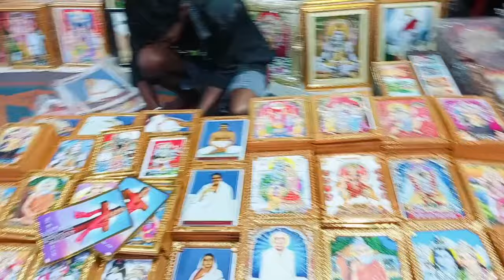Mela damdamia vlog video Life debbarma